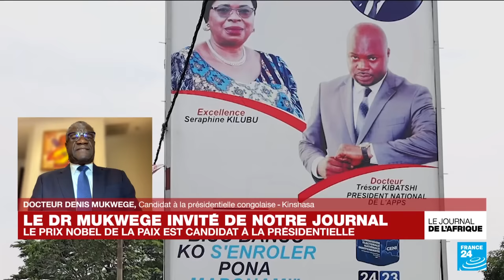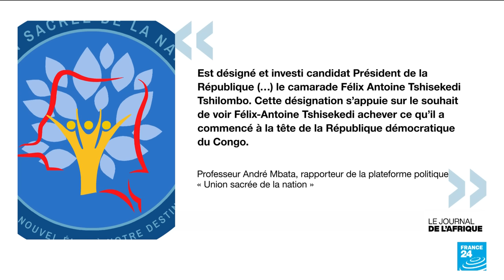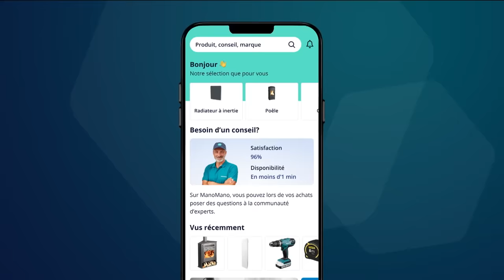Spéciale présidentielle en RD Congo : Denis Mukwege et Martin Fayulu, invités de France 24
Le Docteur Denis Mukwege, prix Nobel de la paix en 2018, a annoncé lundi à Kinshasa sa candidature à la présidentielle du 20 décembre en République démocratique du Congo. Il était l'invité de notre édition spéciale. Parmi les autres opposants en lice pour la présidentielle figure Martin Fayulu, candidat malheureux à l'élection de décembre 2018, qui a confirmé samedi sa candidature. Il était également l'invité de notre journal. Enfin, le président sortant, Félix Antoine Tshisekedi, a été officiellement désigné dimanche candidat à l'élection présidentielle du 20 décembre par la coalition politique au pouvoir, l'Union sacrée.